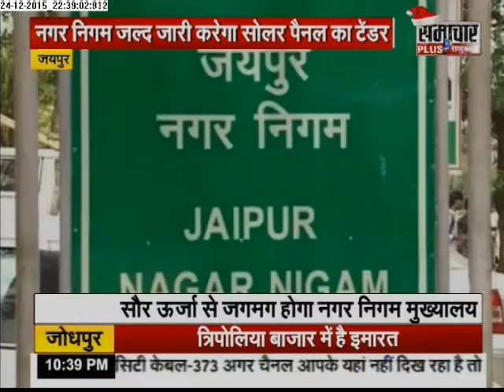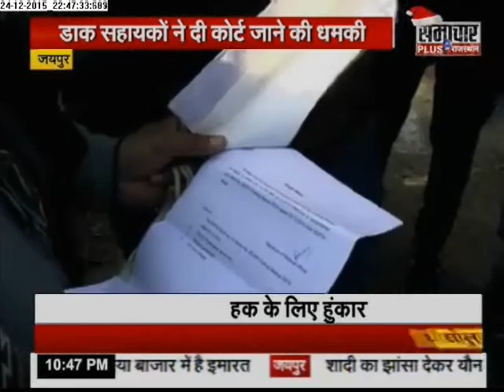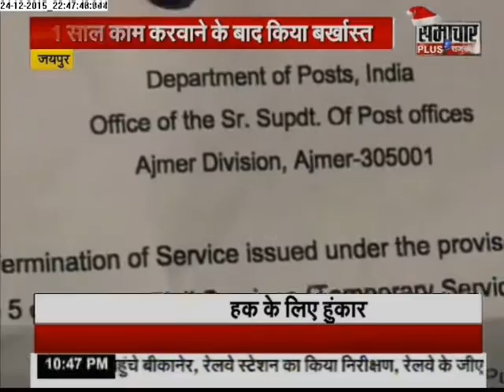Samachar Plus: Rajasthan Final Report | 25 Dec 2015